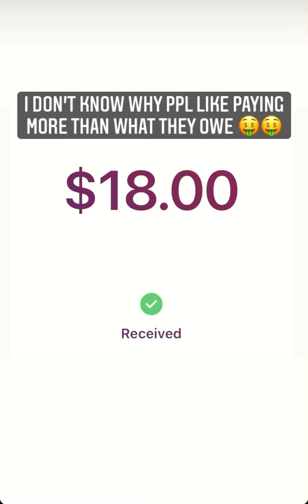[5.26.21] WOW! Another Good Day in the Food Truck!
May peace & blessings be upon you 💫✨

@Flo Jo Getz Sleev’D